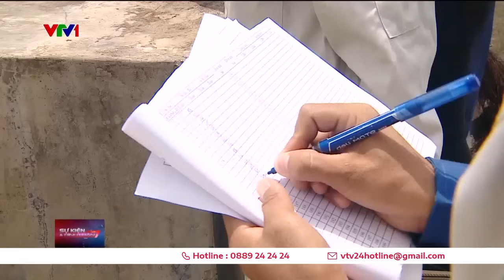Đau sót gánh nặng của người nông dân sau bão số 3 | VTV24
Bão số 3 đã đi qua, để lại cho người nông dân những chuồng trại đổ sập, hàng triệu con gia súc, gia cầm chết như ngả rạ, cây cối hoa màu mất trắng, các ao hồ tôm cá cũng chẳng còn. Rất nhiều nông dân mất trắng tài sản, còn “gánh” trên vai khoản nợ hàng tỷ đồng.